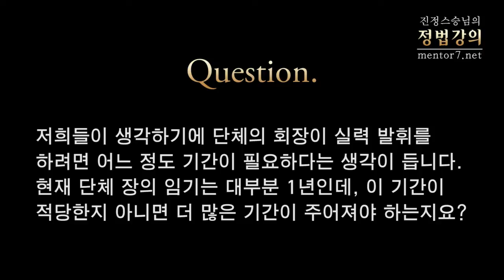[정법강의] 1658강 봉사단체장의 임기 - 최소한 3년 (2/2)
질문1: 해마다 6월에는 라이온스 클럽, 로타리 클럽, 팔각회등 국제 봉사단체 회장의 이, 취임식이 많이 진행됩니다. 이러한 봉사단체에 취임하는 회장의 자세는 어떠해야 하는지 가르침을 주십시오.

질문2: 저희들이 생각하기에 단체의 회장이 실력 발휘를 하려면 어느 정도 기간이 필요하다는 생각이 듭니다. 현재 단체장의 임기는 대부분 1년인데, 이 기간이 적당하지 아니면 더 많은 기간이 주어져야 하는지요?

강의 일자 : 2012년 5월 [함양]